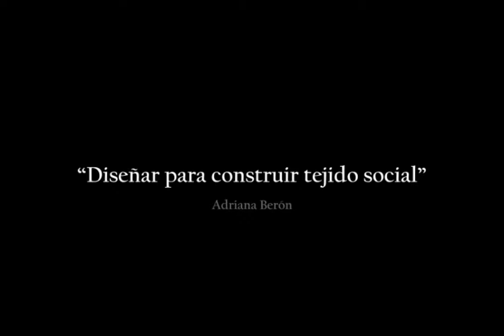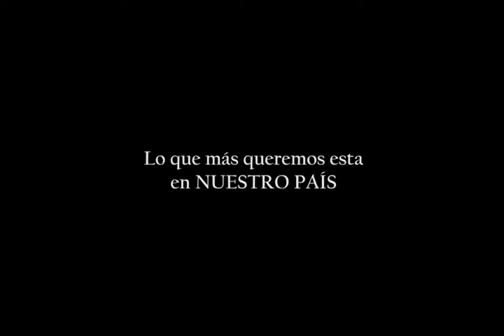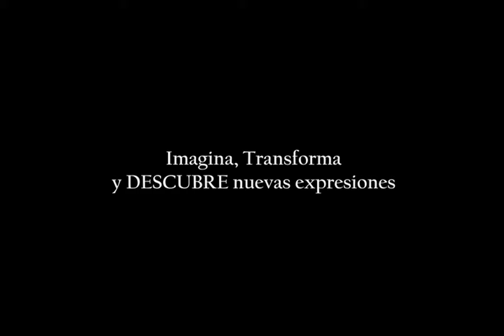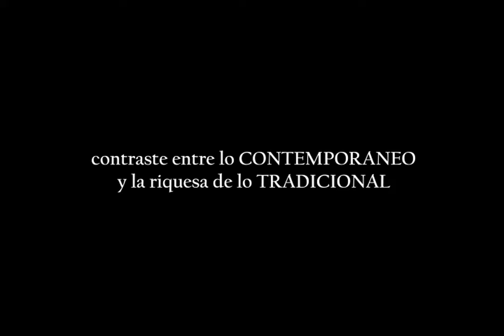Diseño Colombia, Expoartesanías 2013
El trabajo entre diseñadores y artesanos lo encuentras en el pabellón 5 Diseño Colombia en Expoartesanías 2013